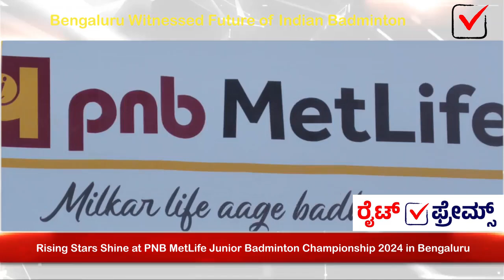Junior Badminton Stars Born in Bengaluru | PNB MetLife Junior Badminton Championship 2024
14 ಆಗಸ್ಟ್ 24: ಬ್ಯಾಡ್ಮಿಂಟನ್ ಪ್ರತಿಭೆಯ ಬೆರಗುಗೊಳಿಸುವ ಪ್ರದರ್ಶನದಲ್ಲಿ, ಕರ್ನಾಟಕದ ಮೂಲೆ ಮೂಲೆಗಳಿಂದ 900 ಕ್ಕೂ ಹೆಚ್ಚು ಪ್ರತಿಭಾನ್ವಿತ ಯುವ ಆಟಗಾರರು PNB ಮೆಟ್‌ಲೈಫ್ ಜೂನಿಯರ್ ಬ್ಯಾಡ್ಮಿಂಟನ್ ಚಾಂಪಿಯನ್‌ಶಿಪ್ 2024 ರ 8 ನೇ ಆವೃತ್ತಿಯಲ್ಲಿ ಕೇಂದ್ರ ಹಂತವನ್ನು ಪಡೆದರು. ಇದು ಕುತೂಹಲದಿಂದ ನಿರೀಕ್ಷಿತ ಕ್ರೀಡಾ ಚಮತ್ಕಾರವನ್ನು ಇಂದು ಅಂತಿಮಗೊಳಿಸಲಿದೆ. ಪ್ರತಿಷ್ಠಿತ ಹೆಣ್ಣೂರುಬಾಣಸವಾಡಿ ಕಾಸ್ಮೋಪಾಲಿಟನ್ ಕ್ಲಬ್‌ನಲ್ಲಿ 10ಬಡ್ಡಿಂಗ್ ಬ್ಯಾಡ್ಮಿಂಟನ್ ಚಾಂಪಿಯನ್‌ಗಳು ತಮ್ಮ ವಿಭಾಗಗಳಲ್ಲಿ ವಿಜಯಶಾಲಿಯಾದರು.

ರೈಟ್ ಫ್ರೇಮ್ಸ್"  ಒಂದು ಡಿಜಿಟಲ್ ಯೂಟ್ಯೂಬ್ ಚಾನಲ್ ಆಗಿರುತ್ತದೆ, ಪ್ರಚಲಿತ ವಿದ್ಯಾಮಾನಗಳ ಮಾಹಿತಿ ಮತ್ತು ಎಲ್ಲಾ ವಲಯಗಳ ಸುದ್ದಿಯನ್ನು ನಾವು ಪ್ರಸಾರ ಮಾಡುತ್ತೇವೆ, ಮುಖ್ಯವಾಗಿ, ರಾಜಕಾರಣ, ಕಲೆ, ಸಾಹಿತ್ಯ, ಆರೋಗ್ಯ, ಶಿಕ್ಷಣ, ಕ್ರೀಡೆ, ಸಿನಿಮಾ ಮತ್ತು ಇತರೆ ವಿಷಯಗಳ ಪ್ರತ್ಯಕ್ಷ ವರದಿಯನ್ನು ಪ್ರಸಾರ ಮಾಡುತ್ತೇವೆ,

ನಮ್ಮ ಮೇಲೆ ಯಾವುದೇ ಧರ್ಮ, ಜಾತಿ, ಪಂಗಡ ಮತ್ತು ಪಕ್ಷದ ಪ್ರಭಾವ ಬೀರುವುದಿಲ್ಲ ಹಾಗು ನಾವು ಇದ್ಯಾವುದು ಒತ್ತಡಕ್ಕೆ ಒಳಪಟ್ಟಿರುವುದಿಲ್ಲ.

ಎಲ್ಲಾ ತರಹದ ಸುದ್ದಿಗಳನ್ನು ಜನಸಾಮಾನ್ಯರ ಎದುರಿಗೆ ಇಡುವುದು  ನಮ್ಮ ಏಕೈಕ ಗುರಿಯಾಗಿರುತ್ತದೆ

ಪರಿಣಿತ ಪತ್ರಕರ್ತರು, ಹೆಸರಾಂತ ಮುಖ್ಯ ಸಂಪಾದಕರು ಹಾಗೂ ಕಾನೂನು ಪರಿಣಿತರು ನಮಗೆ ಸಲಹೆ ರೂಪದಲ್ಲಿ ಸಹಕಾರಿಯಾಗಿರುತ್ತಾರೆ.

    "Right Frames" is a digital YouTube channel, we broadcast current academic information and news from all sectors, mainly live reporting on politics, arts, literature, health, education, sports, cinema and other topics.

We are not influenced by any religion, caste, sect or party and we are not under any pressure.

Our only aim is to keep all kinds of news in front of the Public

Expert journalists, renowned editors-in-chief and legal experts will assist us in the form of advice.